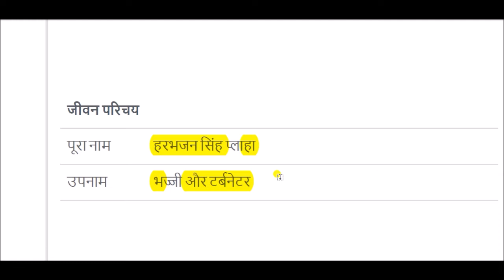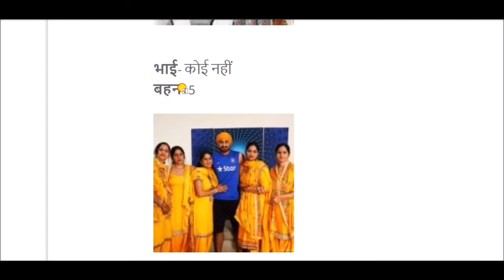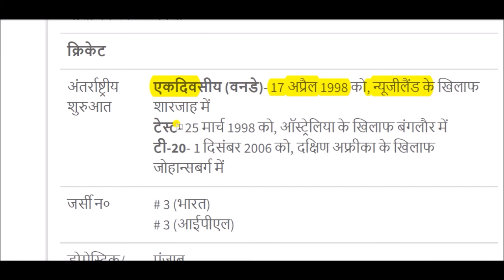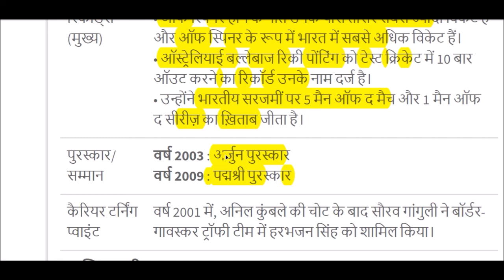हरभजन सिंह की जीवनी || Harbhajan Singh Biography in Hindi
हरभजन सिंह प्लाहा , भारत के अन्तरराष्ट्रीय क्रिकेट खिलाडी हैं।